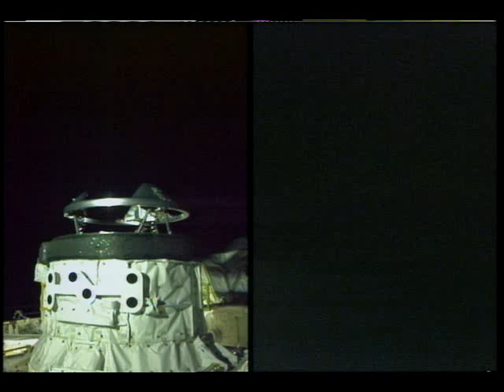STS-71 Shuttle/Mir Flight: Day 2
The second day of the STS-71 flight of the Space Shuttle Atlantis is contained in this video. Flight footage contains launch, and orbital activities. June 1995